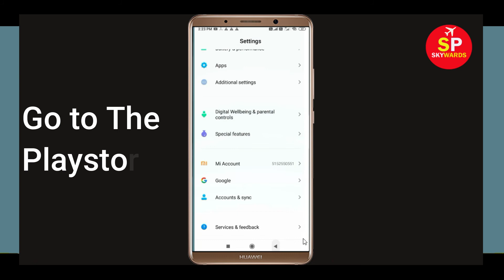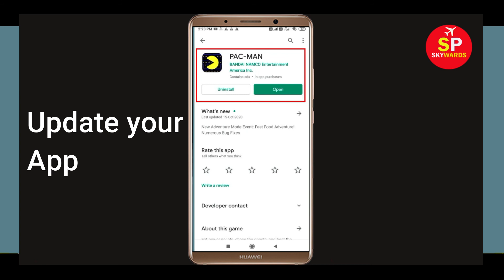How to Fix Pac Man App Not Working Issue | "Pac Man" Not Open Problem in Android & Ios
How to Fix / Solve Pac Man App Not Working Issue | "Pac Man" Not Open Problem in Android & Ios

Today, i will fix Pac Man Error problem in you Android Phone. So, If you are facing  Pac Man App not opening correctly or Not working issue in your Android & Ios Mobile phone then just follow some basic steps to How to fix this problem. so, lets fix it...

e). Scroll to and tap Pac Man.